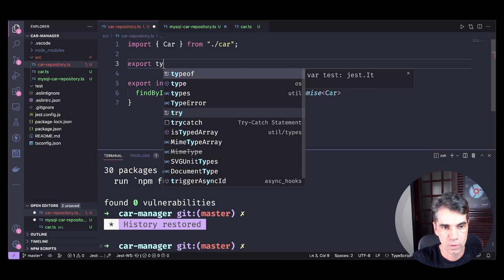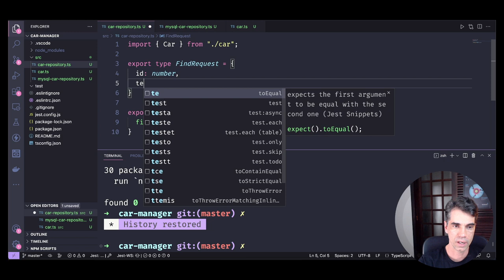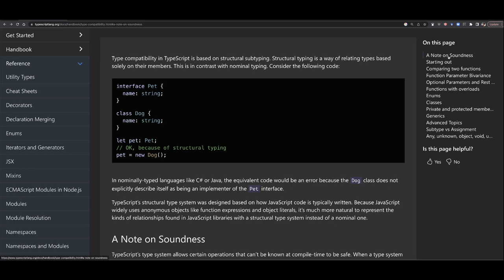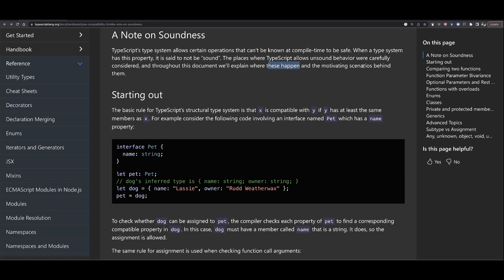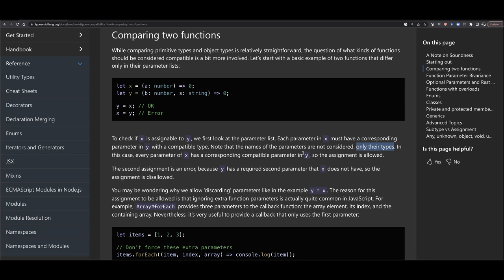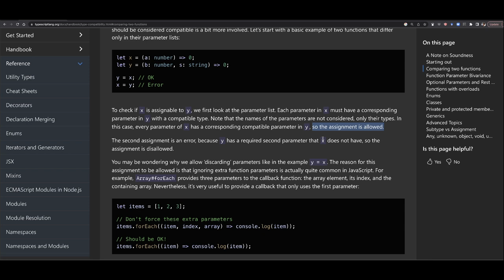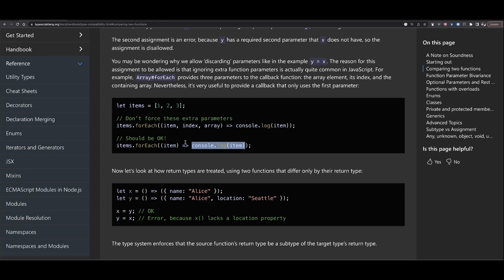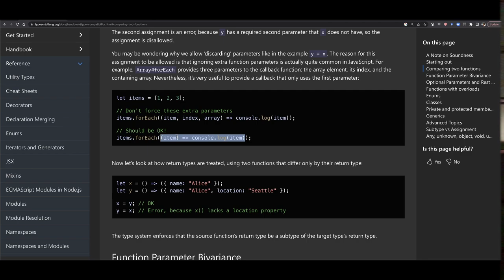266 - INTERFACES no TypeScript: explicando a "ESTRANHEZA" 💡💡💡 | theWiseDev OOP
Nesse vídeo eu te explico porque o comportamento das INTERFACES no TypeScript é estranho.

A explicação tem a ver com como o JavaScript define compatibilidade entre FUNÇÕES.

Chega mais para entender...